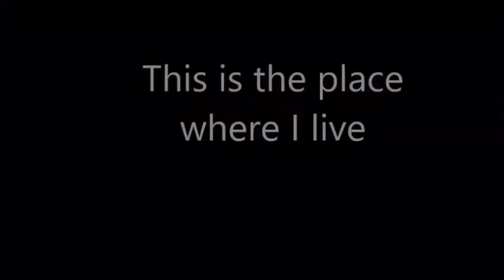Un Italiano in Polonia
Qui, una breve sequenza di video del posto in cui vivo in Polonia. con UAZ info